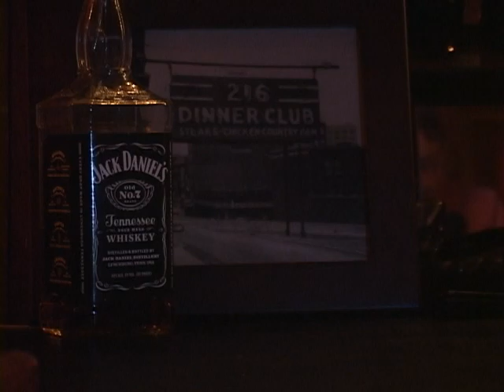Jimmy Kelly's Steakhouse connection with Jack Daniels Whiskey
John Jay Hooker, one of America's most colorful orators, recounts the story of Lem Motlow's, founder of Jack Daniels Distillery, famous murder trial in St. Louis, Missouri.